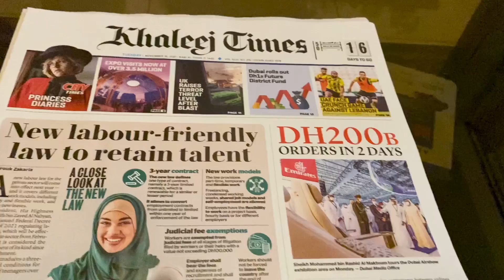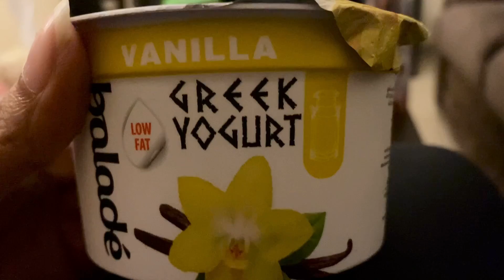5.30 am morning routine of a busy mom |morning breakfast,tiffin preparation|Morning routine in dubai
5.30 am morning routine of a busy mom |morning breakfast,tiffin preparation|Morning routine in dubai

Hey guys.!
This video is all about my  morning routine
What I do in the morning in dubai!
morning breakfast,tiffin box healthy recipe

Nostalgia (prod. By blue.p) logsquare